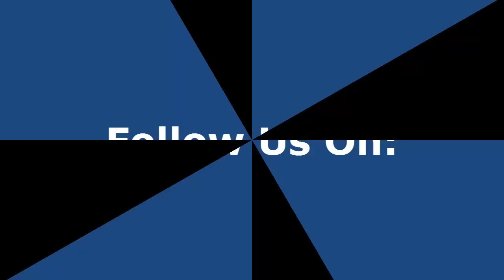Incredible new video shows the moment a 134,000 ton cruise liner smashes an Italian marina to pieces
Incredible new video shows the moment a 134,000-ton cruise liner smashes an Italian marina to pieces with a 'mini-tsunami' created by its powerful engines, causing damage worth millions

New footage shows the moment a hapless cruise ship driver wrecked an entire pier and its surrounding smaller boats with his vessel's wake.
The 134,000 tonne Carnival Vista cruise ship caused chaos at a Sicilian marina simply by setting off.
An investigation is now being launched after the 320m-long liner smashed into the port that has space for 160 vessels, with each mooring costing as much as €27,000 (£23,000) per year.

otal damage caused by the waves could be well into the millions.
Nobody was injured and none of the boats that were capsized had anyone on board
The Carnival Vista has 15 decks and can ferry nearly 4,000 passengers at a time. It has a top deck running area, a water park and even a suspended cycle track.
The video, posted on Break.com starts with the man behind the camera already expressing some concern for those moored close to the pier, saying: 'This may not be good for these boats.'
He then adds: 'There's no way, look how close we are.'